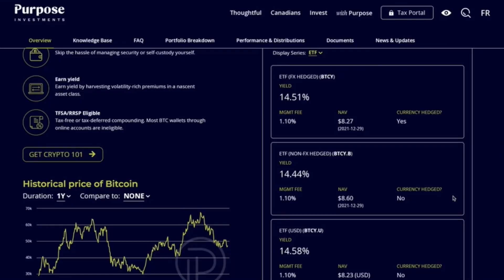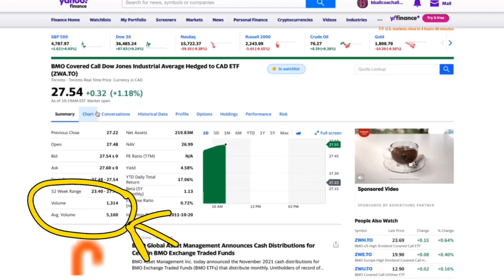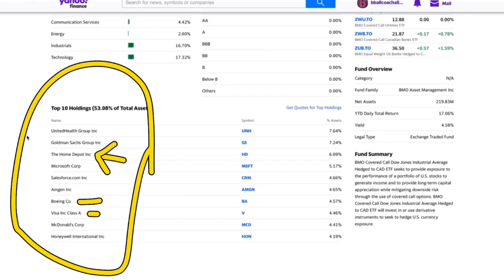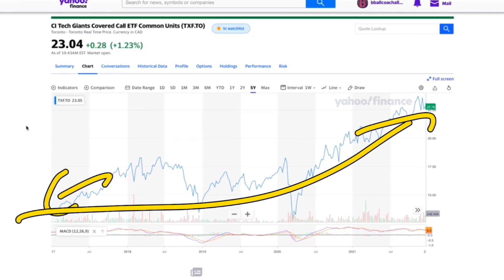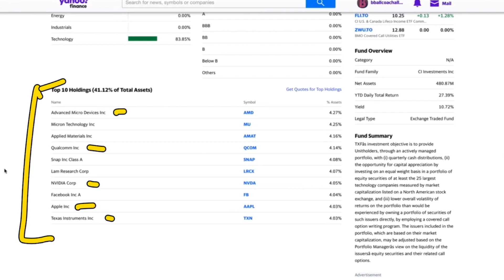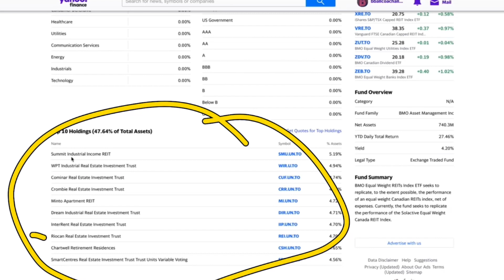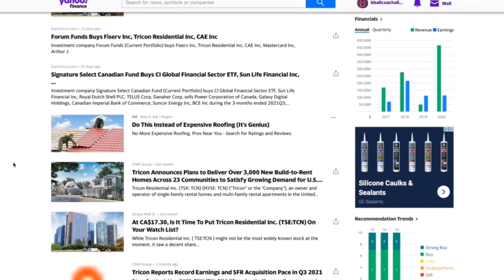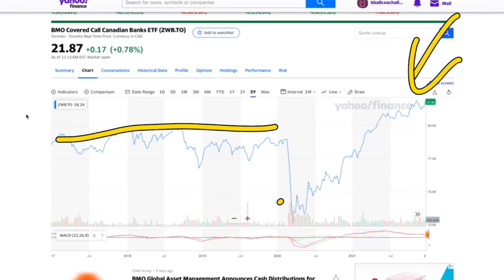Top 5 Canadian High Dividend ETF’s To Buy In 2022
Top 5 Canadian High Dividend ETF’s To Buy In 2022, in this video I breakdown my top 5 picks for the best High dividend ETFs in Canada. These ETFs dividend ranges from 4% all the way to 14% which is amazing. If your looking for interesting High Dividend ETFs in 2022 definitely check these out.

Great Investing Books:

Stock Investing For Canadians: